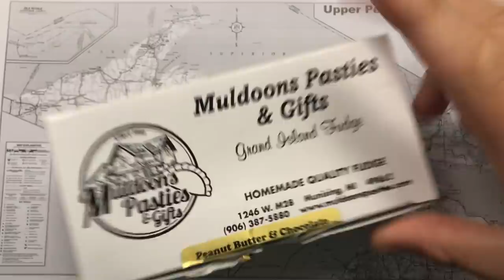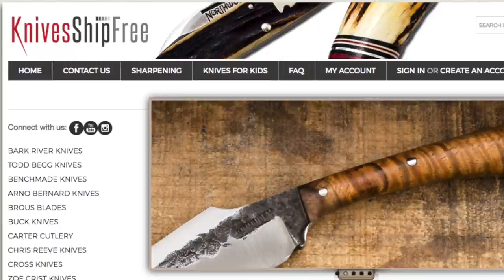The Upper Peninsula of Michigan: The Full Nick Shabazz Review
Today, I'm going to review the second largest object on the channel to date, behind the Cold Steel Espada XL: Michigan's Upper Peninsula.  We'll talk about the good, great, bad, and the ugly of this Gem of a landmass.